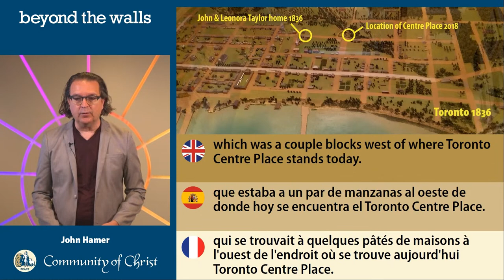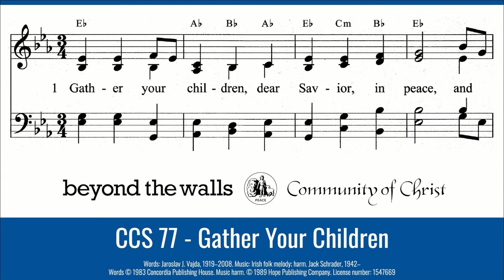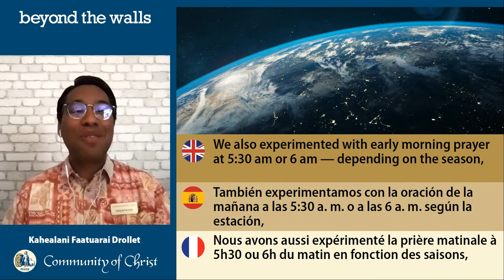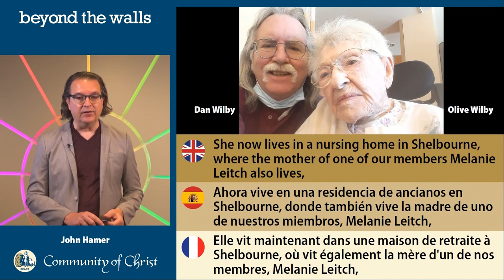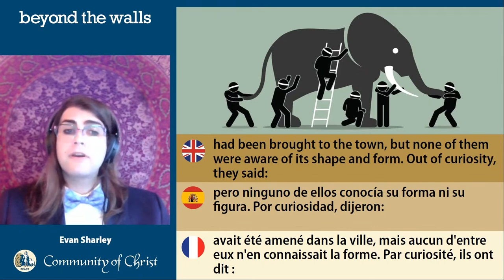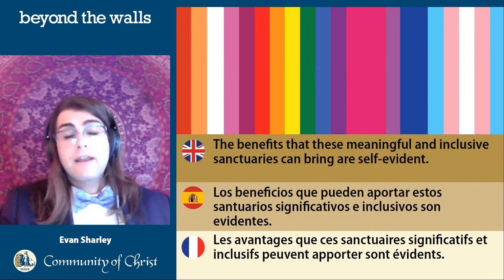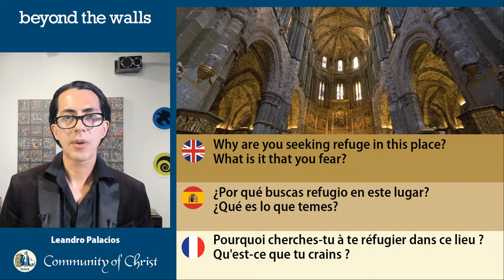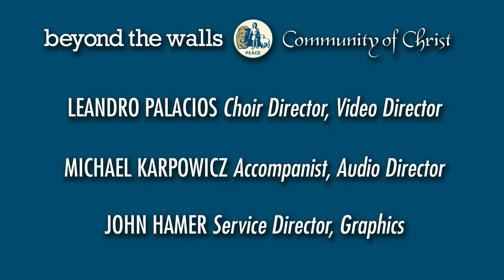Beyond the Walls Late Edition MAY 22 2022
Beyond the Walls is made possible by the weekly dedication of a group of talented and passionate individuals who often stay “behind the walls.” This Sunday we are blessed to receive ministry from those who prepare our virtual sanctuary week after week. Evan Sharley of Boise, Idaho, brings our message on the theme “Prepare a Sanctuary.” We will also salute and thank Olive Wilby, the most senior member of the Toronto Congregation, who turns 100 this Monday.

MUSIC PROGRAM

0:00:00 Video Starts
Beginning of Service
Prelude in F Major (TN ii/15) by Sergei Rachmaninoff
Greetings: John Hamer, Centre Place
Call to Worship:  Jeanny Jakobsen, Saskatoon, Saskatchewan
HYMN: CCS 77 - Gather Your Children
Invocation: Shawn Matheson, St George, Utah
Living Church Lesson: Kahealani Faatuarai Drollet, Tours, France
Global Welcome: Dear Lord, on This Day of Days (Grey Hymnal 427)
Tribute to Olive Wilby's 100th birthday
HYMN: CCS 344 - Creator of the Intertwined
Lectionary: Lee Mitchell, IJsselstein, Netherlands
Sermon: Evan Sharley, Boise, Idaho
Meditation: Leandro Palacios, Centre Place
HYMN: CCS 622 - Send Forth Your Light, O Zion
Benediction: John Hamer
POSTLUDE: Fugue in C Major (BuxWV 174) by Dietrich Buxtehude
Talk Show

Beyond the Walls is an online worship service offering live ministry from locations around the world. Our global congregation meets every Sunday at 12:00 pm EDT / 11:00 am CDT / 10:00 am MDT / 9:00 am PDT. All are welcome at this inclusive church service.

We are a non-dogmatic church open to interfaith and skeptical perspectives. We reject literal interpretations of scripture. We welcome and affirm all gender identities and expressions. Our mission is to invite everyone into community, to continually learn & grow, to abolish poverty & end needless suffering, to pursue peace everywhere, and to live life meaningfully together.

Beyond the Walls est un service de culte en ligne offrant un ministère en direct à partir de lieux situés dans le monde entier. Notre congrégation mondiale se réunit chaque dimanche à 12h00 EDT / 11h00 CDT / 10h00 MDT / 9h00 PDT. Tous sont les bienvenus à ce service religieux inclusif.

Beyond the Walls vous est présenté par Communauté du Christ Toronto. Nous sommes une église non dogmatique ouverte aux perspectives interconfessionnelles et sceptiques. Nous rejetons les interprétations littérales des Écritures. Nous accueillons et affirmons toutes les identités et expressions de genre. Notre mission est d'inviter tout le monde en communauté, d'apprendre et de se développer continuellement, d'abolir la pauvreté et de mettre fin aux souffrances, de rechercher la paix partout, et de vivre ensemble de manière significative.

COPYRIGHT INFORMATION:

Composer: Rachmaninoff, Sergei
Opus/Catalogue Number: TN ii/15
I-Catalogue Number: ISR 42
Year/Date of Composition: 1891
First Publication: 1948 - Moscow: Muzgiz
Copyright: Public Domain

CCS 77 - Gather Your Children
Tune: SLANE
Words: Jaroslav J. Vajda, 1919–2008

CCS 344 - Creator of the Intertwined
Tune: KINGSFOLD
Words: Jacque B. Jones, 1950–

CCS 622 - Send Forth Your Light, O Zion
Tune: LANCASHIRE
Words: Roy A. Cheville, 1897–1986, alt.

All music performed by the Beyond the Walls Choir and Michael Karpowicz.